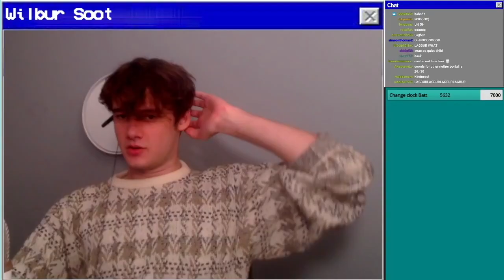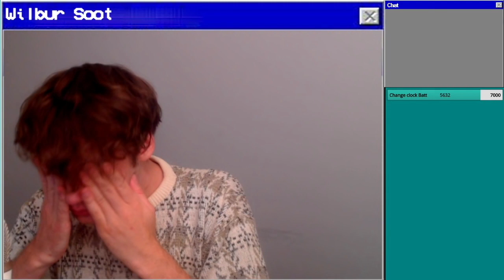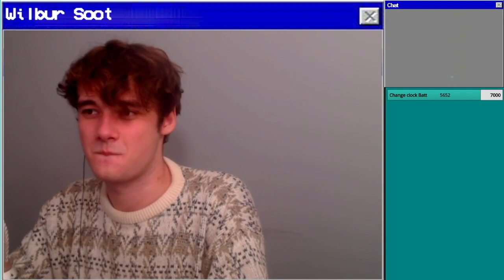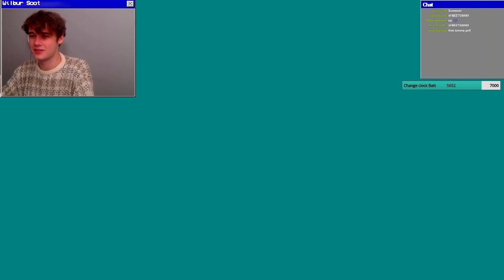Brotherly Dynamics | Dream SMP Season 1 Ep 96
Wilbur, Tommy, Techno and Tubbo hang out in Pogtopia after Tommy's stream with Ninja, and Tommy decides to take decorating into his own hands, which causes a fight to break out between him and Wilbur...thus requiring Philza to act as mediator. | Filler Episode

This episode was streamed live on the 25th of September, 2020. The links to the original VOD can be found

New episodes will be published every Monday and Friday!

For those who want to binge watch and catch up to current streams, me and Fairy Rave have made a plot only playlist (it's constantly updated!) which you can use to catch up on the DSMP lore rlly quickly, but I defo do recommend that you come back to the filler episodes when I post them to get a complete DSMP experience :)